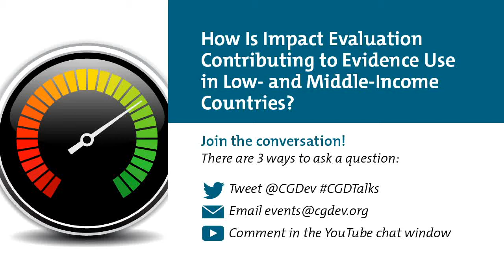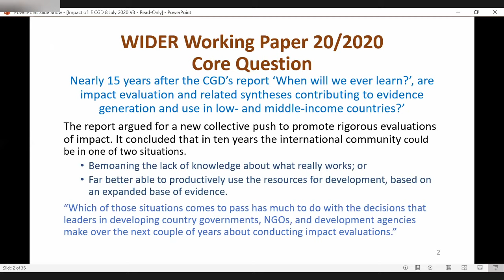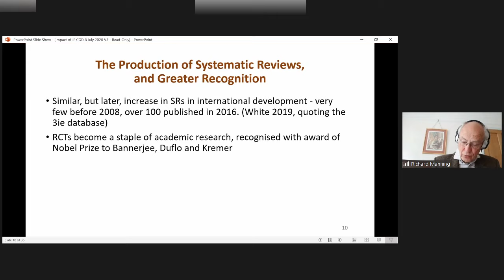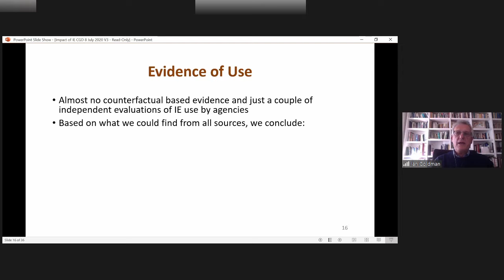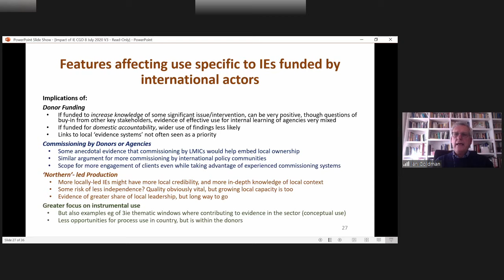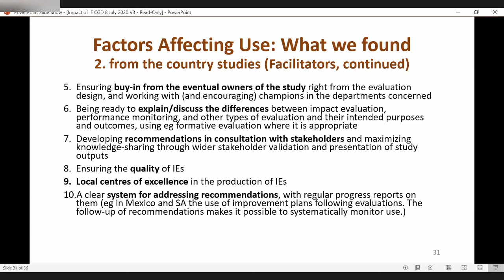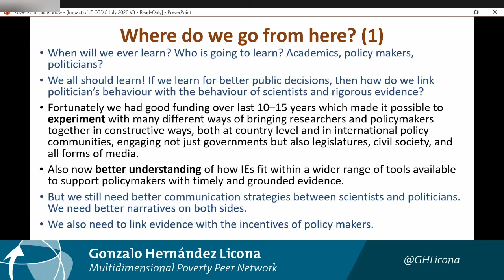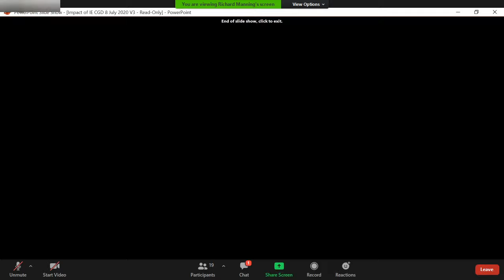How Is Impact Evaluation Contributing to Evidence Use in Low- and Middle-Income Countries?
Join CGD for a discussion on new research on what facilitates and inhibits the use of impact evaluation products in policymaking decisions. The findings, which are based on an analysis of international organizations and country case studies in Mexico, Colombia, South Africa, Uganda, and the Philippines, highlight the need to see impact evaluations within a broader spectrum of tools available to support policymakers, ranging from evidence maps and rapid evaluations to formative/process evaluations and systematic reviews. The paper also sheds light on opportunities to learn from good practice in maximizing the prospects of evidence use.